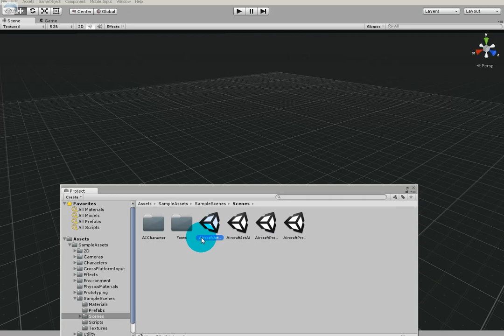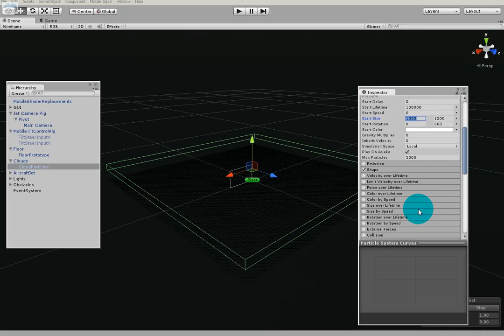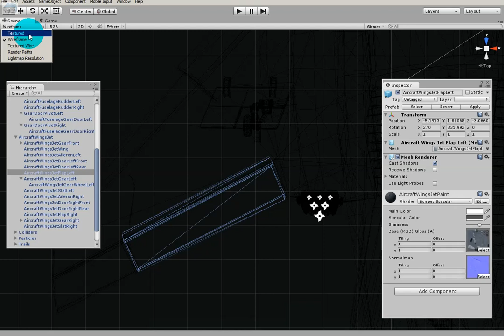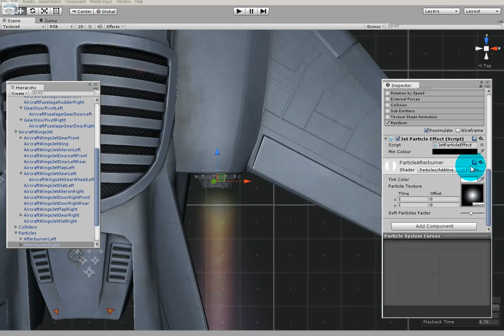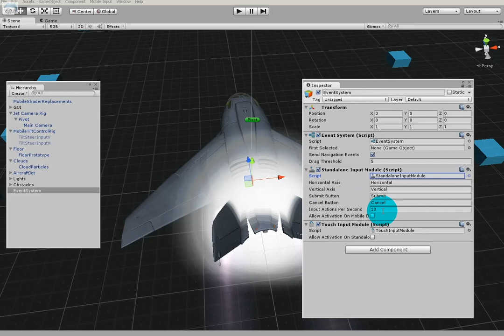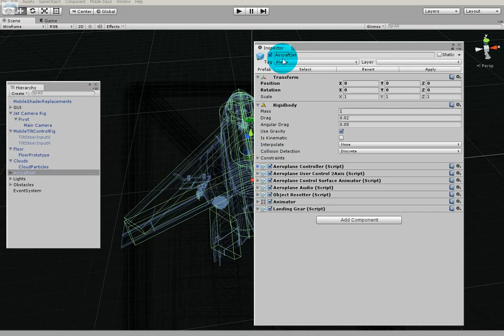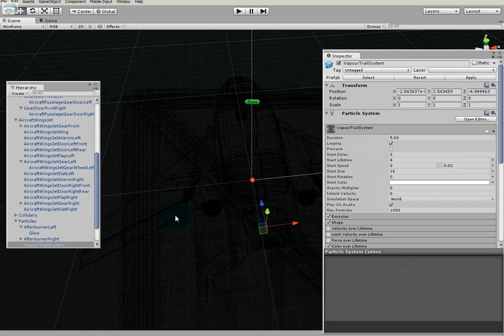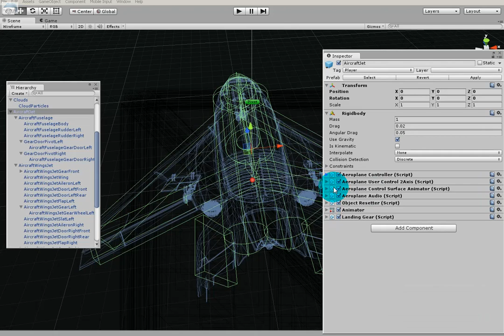Configuração do Projeto - Aula 002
Trabalhando com Elementos do Projeto.

Como criar um jogo de simulação de voo ? É isso que o curso de Unity, Mecânica de Aviação tem como foco familiarizar o aluno em relação a mecânica de aviação de diferentes tipos de aeronaves, afim de que o mesmo possa produzir seus próprios games relacionados ao gênero da aviação.

Baixar biblioteca para descompactar use a Senha: u@n#i$t$y@30d%a$v&i*c#a@o

A Unity, é o motor gráfico ( engine ) mais utilizada no Brasil, tanto por estúdios,  quando indie ( desenvolvedores independes ). A produção de jogos para a plataformas Android tem sido o principal foco desta tecnologia. A Unity, é fácil, possui integração 100% com os principais programas 3d, como: 3D Max, Blender, Maya, Cinema 4D, Daz Studio, Poser, entre outros.

A Unity, além de ser gratuita funciona praticamente em qualquer computador, por exigir pouco do computador.